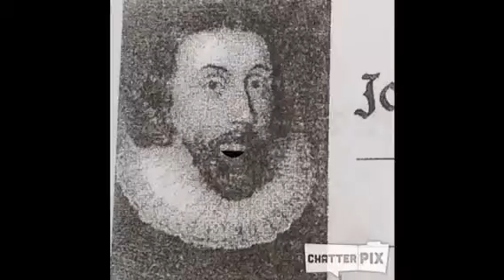Alexandra new england colonies book